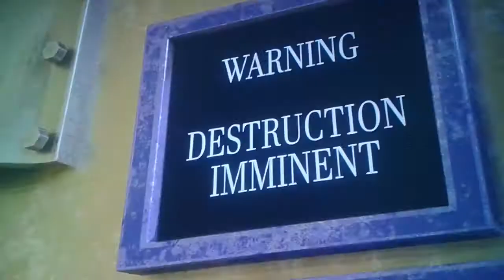The SpongeBob And Friends Movie 9 EP 22